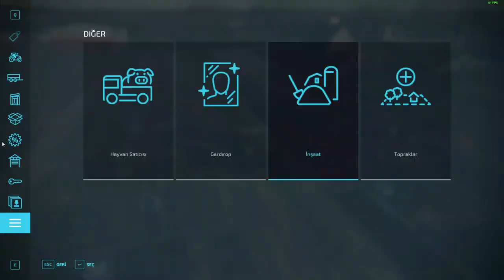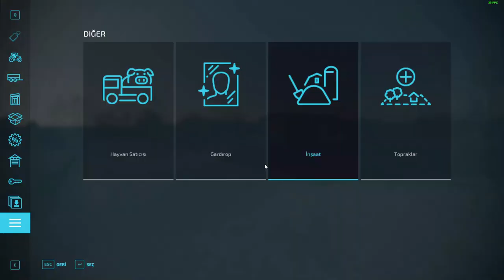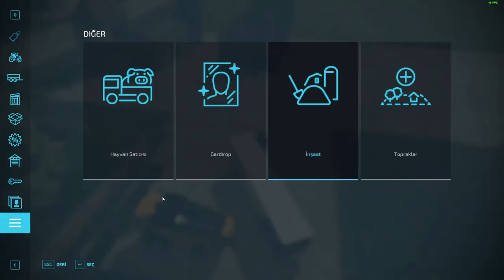KIYAFET NASIL ÜRETİLİR ? Farming Simulator 22 BÖLÜM 11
Selam Arkadaşalar...
Farming Simulator 22 Ye kaldığımız yerden devam ediyoruz.
Bu gün Kıyafet Nasıl Üretilir ? Bunu Göstermeye Çalıştım Ayrıca Oyunun En Hızlı Traktörünü Aldık Çok Güzel Bir Bölüm.
İyi Seyirler...